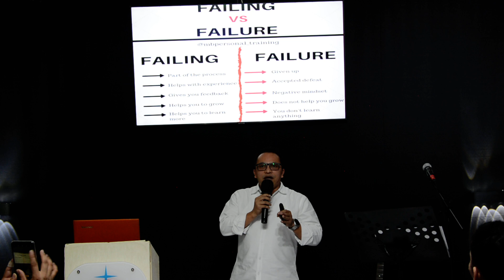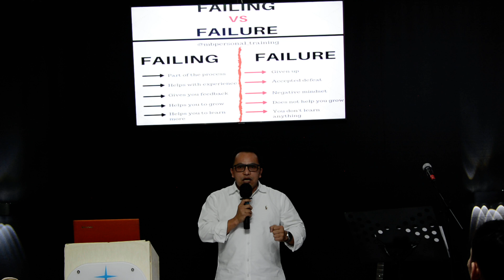How To Overcome Failure P1 | 30.11.24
Part 1
30.11.24